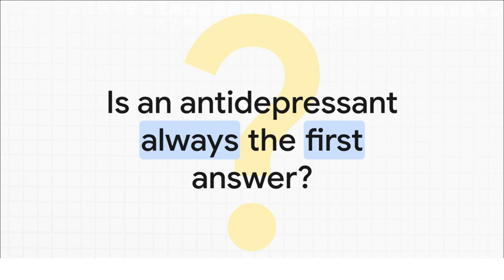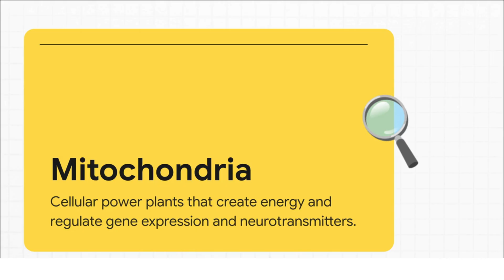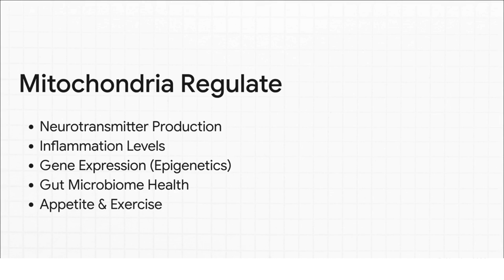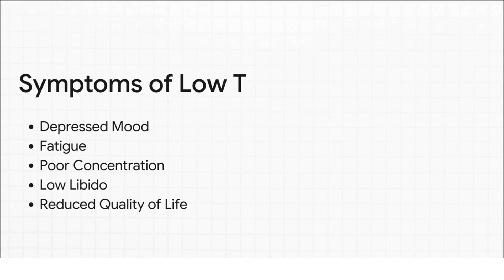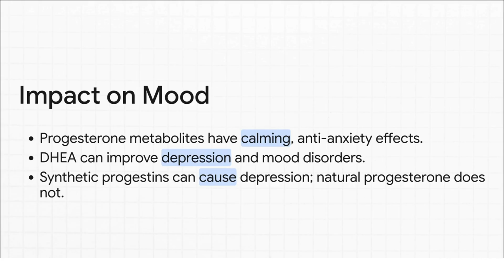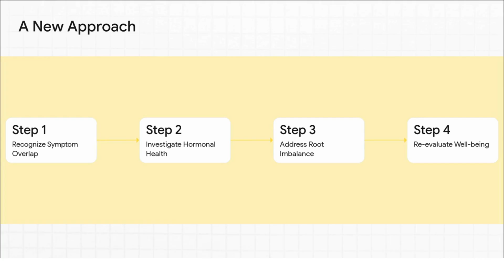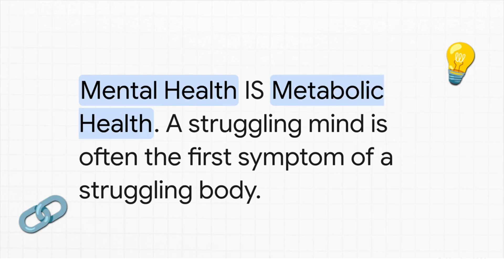THE MENTAL HEALTH LIE! Your Anxiety & Depression Are NOT Chemical Imbalances (It’s Metabolic!)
🚨 Your Chronic Anxiety and Depression Aren't Just a "Chemical Imbalance", It’s a Metabolic Nightmare! 🤯

As a Hormone Expert and your personal brain performance coach, I’m cutting through the decades of misleading medical dogma: The idea that mental disorders stem solely from serotonin imbalances is a marketing line, never scientifically proven. If you're feeling dismissed, it's because conventional medicine often misses the elephant in the room: Mental illness is fundamentally a metabolic disorder of the brain.

The truth? Your brain cells are starving. The root cause is frequently mitochondrial dysfunction and energy failure. This metabolic breakdown creates a vicious, bidirectional feedback loop linking chronic mental issues (like anxiety and depression) directly to pervasive physical ailments like diabetes, obesity, and Alzheimer's disease.

Forget the band-aids that cause metabolic harm (like SSRIs, which can spike cortisol and dramatically lower testosterone levels). True optimal health demands Hormone Optimization that targets cellular function:

• Thyroid (T3): The ultimate anti-depressant and metabolic engine. T3 restores crucial energy and actively stimulates mitochondrial biogenesis to increase energy output, helping cells function better and easing mood and cognitive symptoms, even in refractory depression.

• Progesterone: Your natural anxiolytic and sleep agent. When taken orally, it produces neuroactive metabolites (like allopregnanolone) through first-pass metabolism, directly engaging calming GABA receptors in the brain to reduce anxiety and improve mood.

• Testosterone: A powerful neuroprotective agent. Low levels are strongly associated with increased incidence of anxiety and depressive illness in men and women. Optimizing T improves mood, energy, libido, and enhances overall sense of well-being.

Stop treating symptoms. Start fixing the foundation. Maximize your brain energy and seize back control!